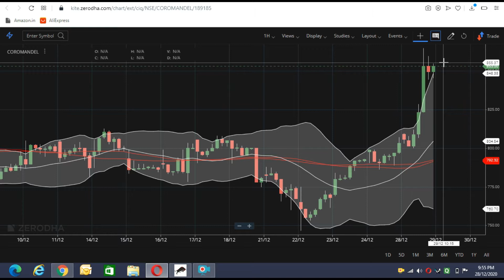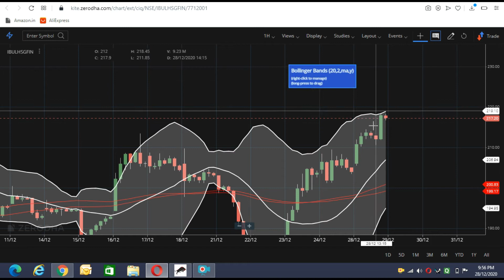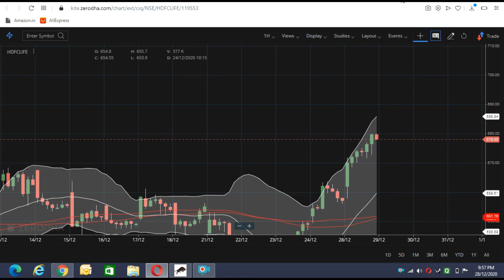INTRADAY TRADING RESEARCH I 29 DEC INTRADAY TRADING RESEARCH I INTRADAY STOCKS SELECTION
SMTA (STOCK MARKET TRADING ACADEMY)